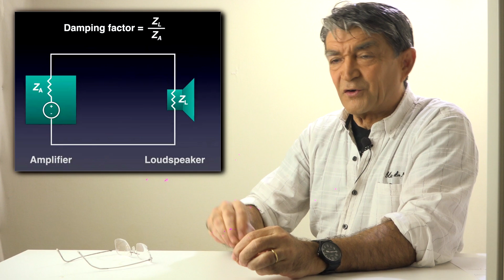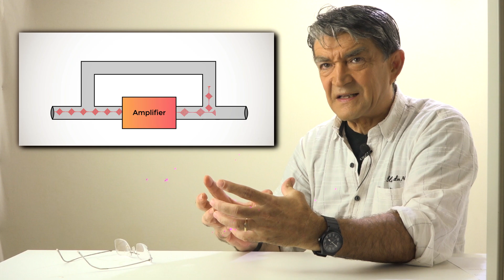Transienti, Controreazione, Slew Rate ed altre parole difficili del mondo Audio Hifi ed Hifi car.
Parliamo dello "strano" linguaggio tecnico del mondo audio, analizzando termini non esattamente fondamentali come "transienti", "slew rate", "fattore di smorzamento" e "controreazione".
Iniziamo con i "transienti", esplorando come questi brevi picchi di segnale influenzino la chiarezza e la dinamica del suono. Passiamo poi al "slew rate", un parametro cruciale che determina la velocità con cui un amplificatore può rispondere a variazioni rapide del segnale, influenzando la qualità audio complessiva.
Successivamente, trattiamo il "fattore di smorzamento", che gioca un ruolo essenziale nella gestione delle vibrazioni indesiderate negli altoparlanti, contribuendo a un suono più controllato e definito. Infine, parliamo della "controreazione", una tecnica utilizzata negli amplificatori per ridurre la distorsione e migliorare la linearità del segnale.
Questo video è ideale per chi desidera approfondire la propria conoscenza tecnica senza addentrarsi in eccessivi tecnicismi, fornendo una base solida per comprendere meglio il funzionamento dell'audio e dei dispositivi che lo riproducono.